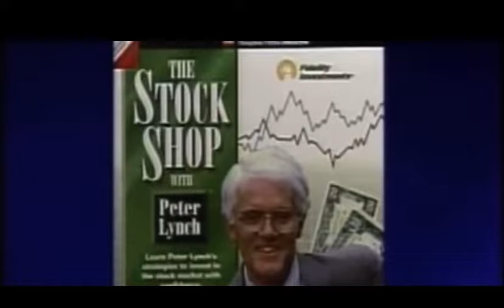How to invest in high inflation markets - Peter Lynch